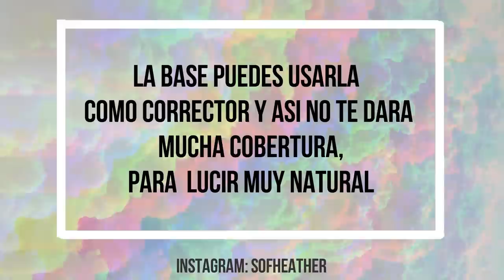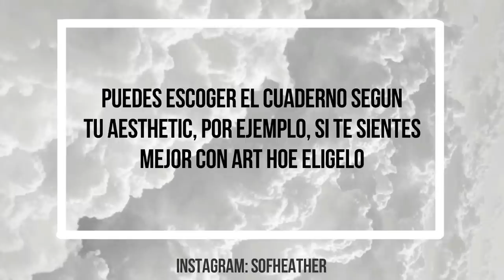cómo ser aesthetic en el colegio | heather